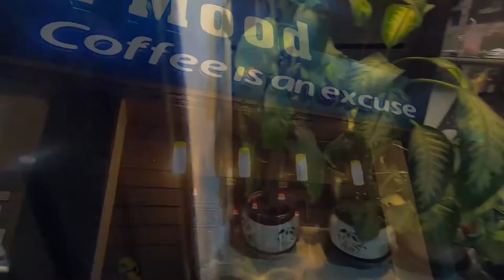Bijoya Dashami Bhashan | Vijaya Dashami Vlog | Durga Puja special | Durga Visarjan | Bengali Vlog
এ বারের পুজোতে অনেক কিছুই করতে পারিনি। তার মধ্যে যতটুকু পেরেছি আনন্দ করতে। ইচ্ছে ছিল সিঁদুর_খেলা -টা অন্তত হবে, বরণ করতে পারব মাকে। এই দিনটা এলে মনখারাপ হয়ে যায়। বিসর্জন দেখতে দেখতে মনটা ভার হয়ে গেল।
ভিডিওটা তোমাদের ভালো লাগলে লাইক, কমেন্ট, শেয়ার করো। দেখা হচ্ছে নতুন ভিডিওতে।